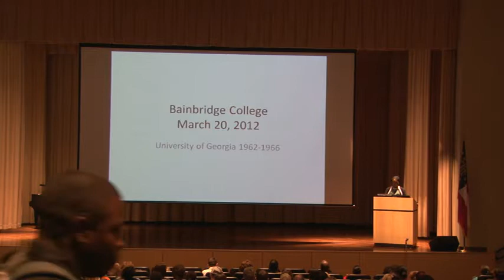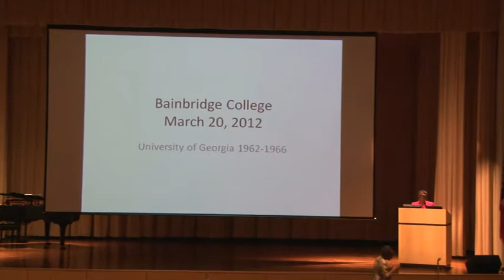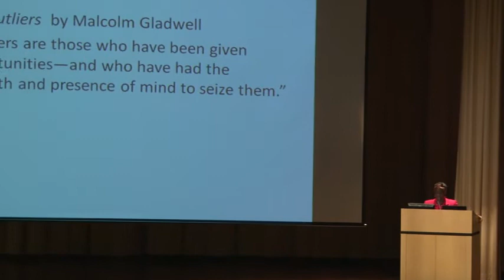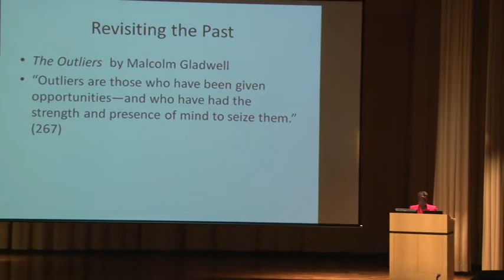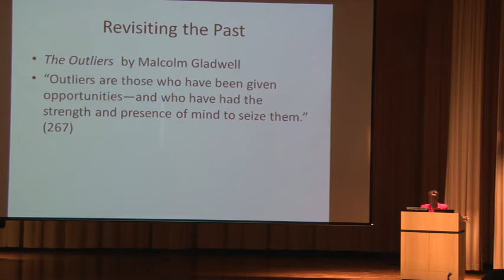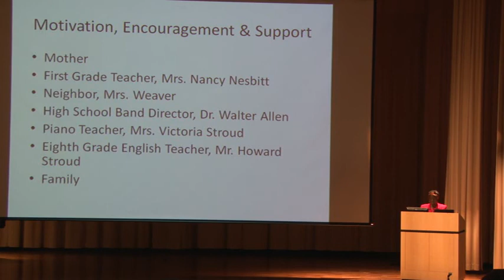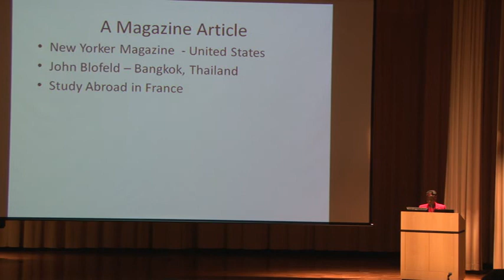Mary Diallo Presentation Part 1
Mary Diallo